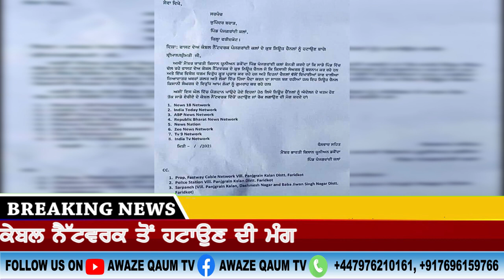ਭਾਰਤੀ ਕਿਸਾਨ ਯੂਨੀਅਨ ਡਕੌਂਦਾ ਵੱਲੋਂ ਕਿਸਾਨ ਵਿਰੋਧੀ ਚੈਨਲਾਂ ਨੂੰ ਕੇਬਲ ਨੈੱਟਵਰਕ ਤੋਂ ਹਟਾਉਣ ਦੀ ਮੰਗ